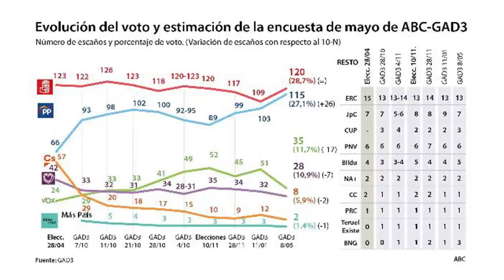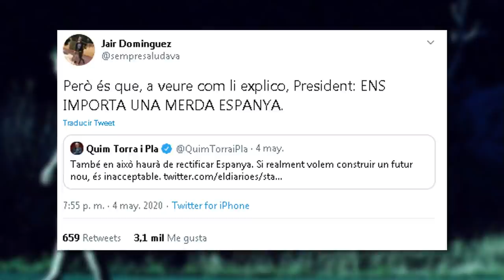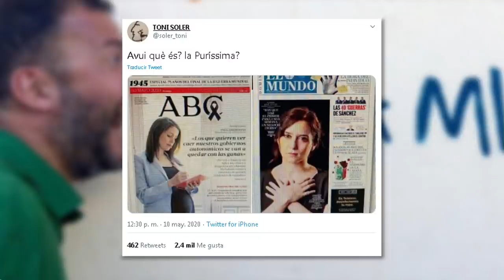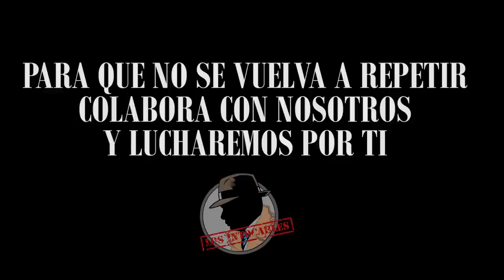PABLO IGLESIAS SIGUE SIN DAR INFORMACION DE GERIÁTRICOS, DONDE HAN MUERTO MÁS DE 17.000 ANCIANOS